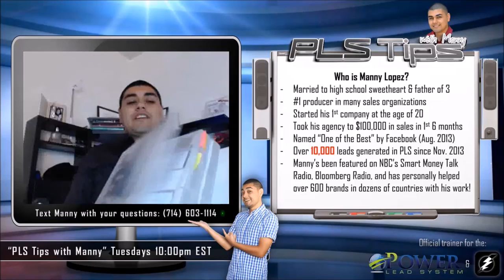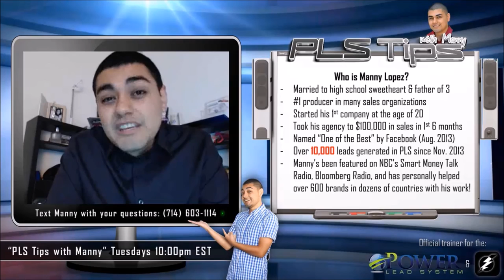#65: "I FOUND MY BIRTH MOM! My Story UPDATED" | PLS Tips with Manny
This week's topic: "I FOUND MY BIRTH MOM! My Story UPDATED"